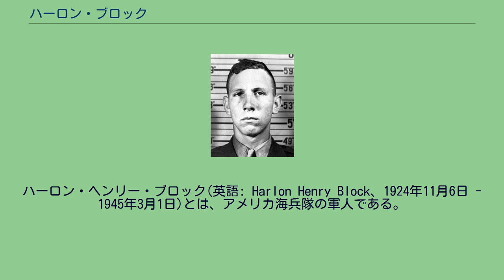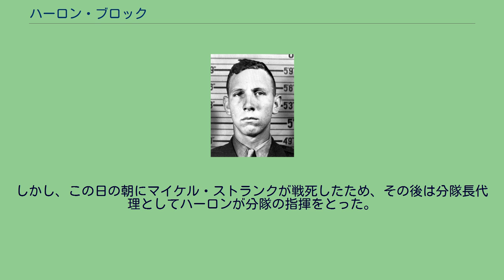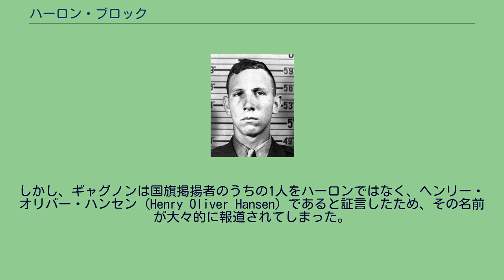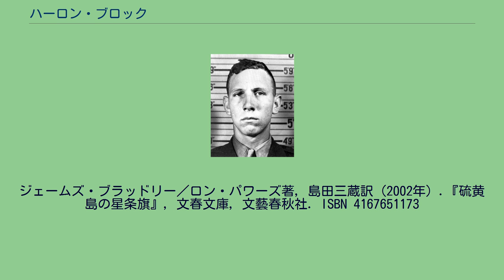ハーロン・ブロック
ハーロン・ヘンリー・ブロック(英語: Harlon Henry Block、1924年11月6日 - 1945年3月1日)とは、アメリカ海兵隊の軍人である。
硫黄島の戦いで摺鉢山に星条旗を掲げた6人の兵士の1人である。
1924年11月6日、ハーロン・ブロック（以下「ハーロン」と記す）はテキサス州デウィット郡ヨークタウンに生まれた。
ブロック家はテキサス州の南端近くのリオ・グランデ・バレーで農場を経営しており、セブンスデー・アドベンチスト教会（第7日安息日再臨派）の信徒であった。
そのためハーロンは小学校からセブンスデー・アドベンチスト教会の学校に通い、学校では飛び級が認められるほどの優秀な成績であったが、高校2年の時にセブンスデー・アドベンチスト教会の学校を退学となった。
この事件を機に一家は隣町のウェスラコに移転する。
移転後も他の兄弟はセブンスデー・アドベンチスト教会の学校に通い続けたが、ハーロンはただ一人地元の公立高校に転入した。
公立高校に転入したハーロンはアメリカンフットボールのチームに入り、チームではスター選手として活躍した。
1942年秋、ハーロンはチームメイトとともに海兵隊を志願した。
母のベルは最後までハーロンの海兵隊入りに反対したが、父のエドがベルを説得し、1943年1月18日にハーロンは海兵隊に入隊した。
入隊後、サン・ディエゴで落下傘の訓練を受けたハーロンは、3月22日に落下傘兵記章を得た。
部隊はその後11月15日にニューカレドニア島に到着し、ここで部隊の再編成と更なる訓練が行われた。
12月21日にハーロンの部隊はブーゲンビル島に上陸し、日本軍と交戦した。
その後、部隊は1944年1月12日にブーゲンビル島を離れ、2月14日にサン・ディエゴに帰還した。
落下傘部隊はサン・ディエゴで解散となり、全員に30日間の休暇が与えられたため、ハーロンは休暇中にテキサスへ帰省している。
1944年3月、第5海兵師団第28海兵連隊第2大隊E中隊に転属となったハーロンは、それから半年間ペンドルトン基地で訓練を行った。
部隊は9月19日にサン・ディエゴを出港した後、10月にハワイ島のタラワ基地に到着し、ここで更に実戦的な訓練を行った。
1945年1月、部隊はタラワ基地を出発し、兵士たちにはホノルルで数日間の休暇が与えられた。
ハーロンはここでチームメイト達と再会し、タラワの戦いで負傷した仲間の見舞いに行っている。
数日後にホノルルを離れた部隊は、途中のテニアン島で上陸演習を行った後、2月19日にハーロンは硫黄島に上陸を果たした。
上陸から3日後の1945年2月23日にアイラ・ヘイズ、マイケル・ストランク、ハロルド・ケラー、フランクリン・スースリー、ハロルド・シュルツと共に硫黄島南部の摺鉢山山頂に星条旗を掲げた。
3月1日、ハーロンは分隊長のマイケル・ストランクの指揮のもと、硫黄島西部の千鳥ケ浜附近で行動していた。
しかし、この日の朝にマイケル・ストランクが戦死したため、その後は分隊長代理としてハーロンが分隊の指揮をとった。
夕方、ハーロンは部下に蛸壺壕を掘ることを命じ、部下を見廻っていたが、その最中にハーロンのすぐ近くで砲弾が炸裂した。
ハーロンはしばらくそこに立ちつくし、苦しげな声で「やつらにやられた！」"They killed me!"と叫んだ後、うつ伏せに倒れて絶命した。
ハーロンの遺体は硫黄島の共同墓地に埋葬されたが、1947年秋に故郷の墓地に改葬された。
その葬儀は、ハーロンの棺を乗せた馬車が街のメインストリートを通るという大がかりなものであった。
葬列には、離婚して街を離れていた母のベルやかつてのチームメイトたちが参列し、2万人の群衆がその様子を見守った。
硫黄島での星条旗掲揚に関わった軍人の名前入り解説図。
ハーロンは一番右。
硫黄島の星条旗の写真に写る6人の身元は、写真の公開後すぐに大統領命令で調査が行われた。
まず最初に身元が判明したのはレイニー・ギャグノン（以下「ギャグノン」と記す）で、ギャグノンはアイラ・ヘイズ（以下「アイラ」と記す）を除いた5人の身元を証言した。
しかし、ギャグノンは国旗掲揚者のうちの1人をハーロンではなく、ヘンリー・オリバー・ハンセン（Henry Oliver Hansen）であると証言したため、その名前が大々的に報道されてしまっ...